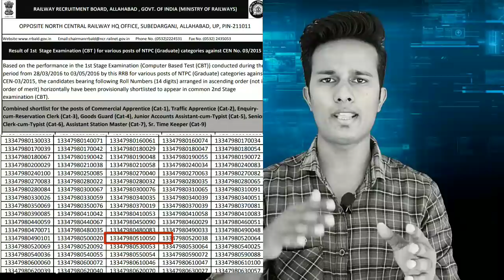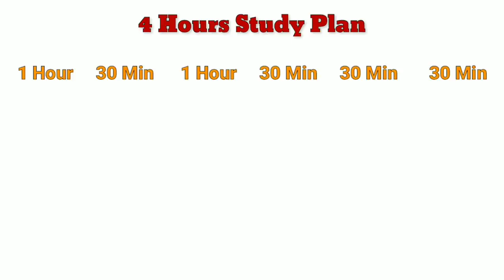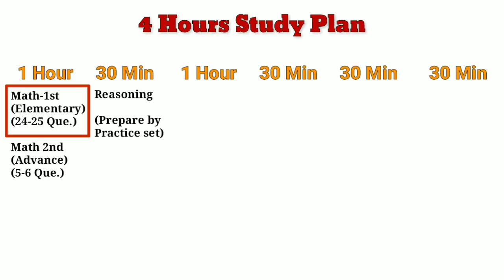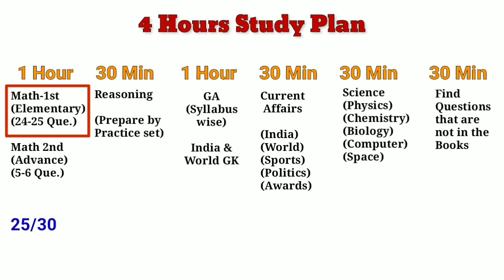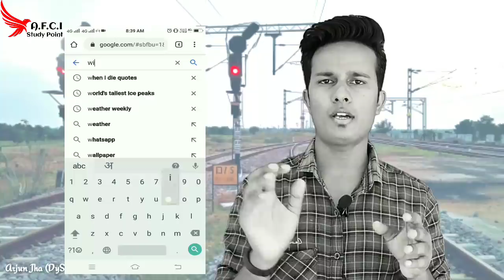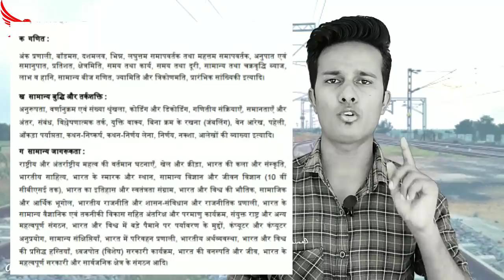Rrb Ntpc 2019 Preparation Strategy | Rrb Ntpc 2019 Exam Date | Best Books for Rrb Ntpc 2010 | Afci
Dear Friends